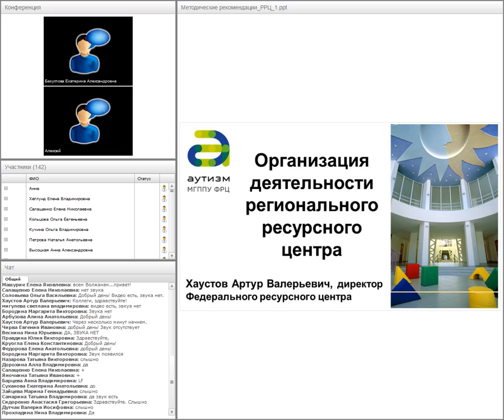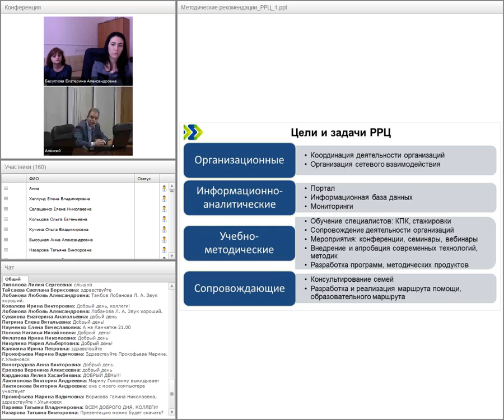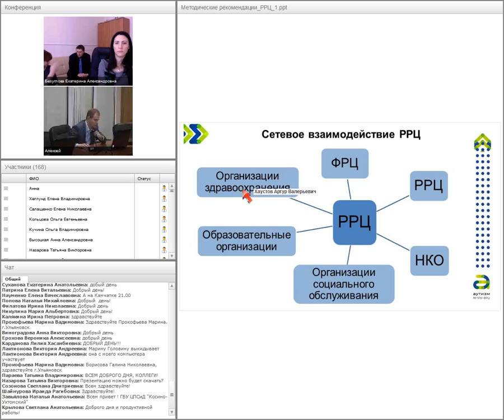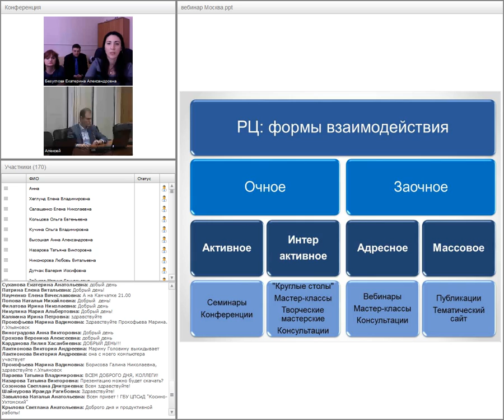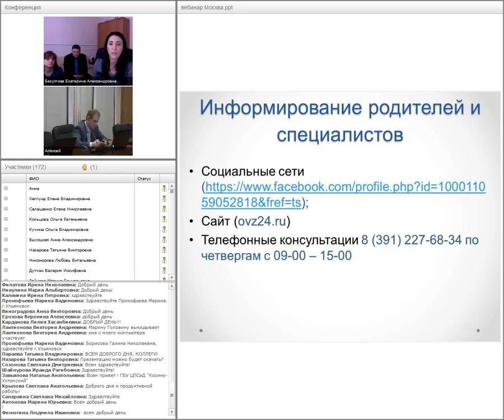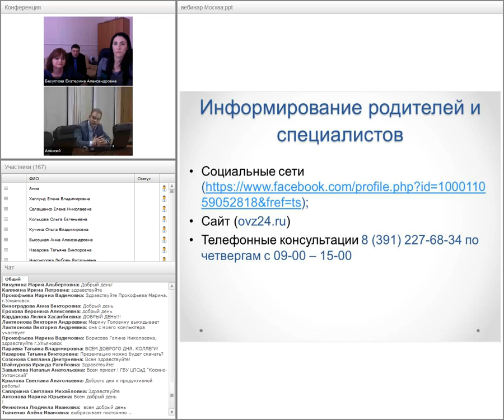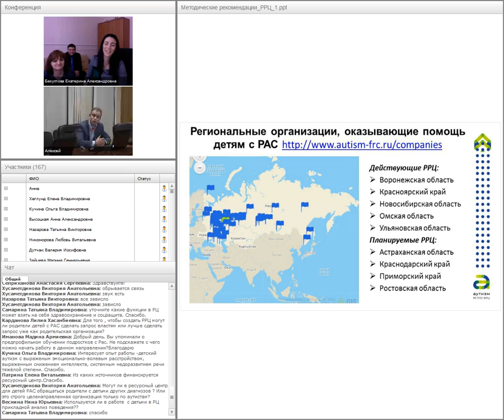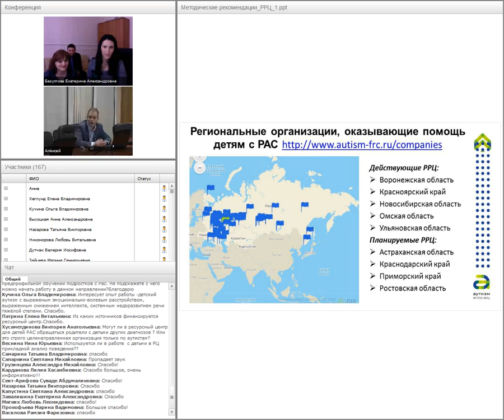Вебинар «Опыт организации работы регионального ресурсного центра»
Всероссийский научно-практический вебинар «Опыт работы регионального ресурсного центра по организации комплексного сопровождения детей с РАС»
Дата проведения: 24 марта 2017 г.